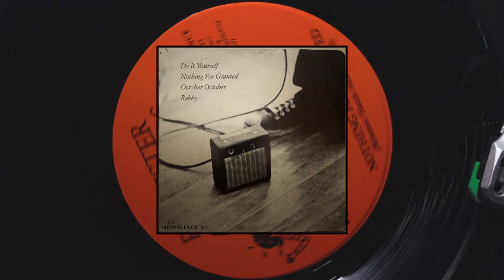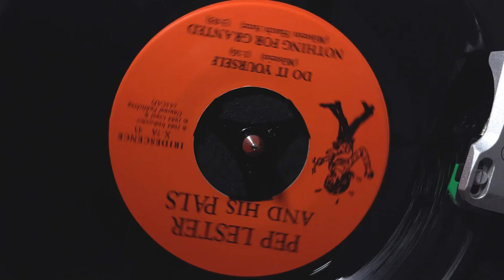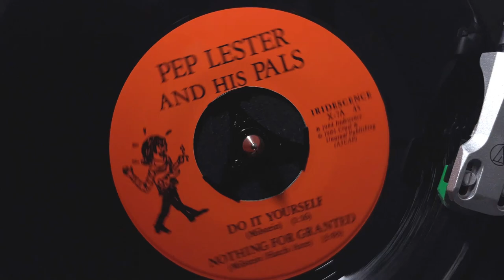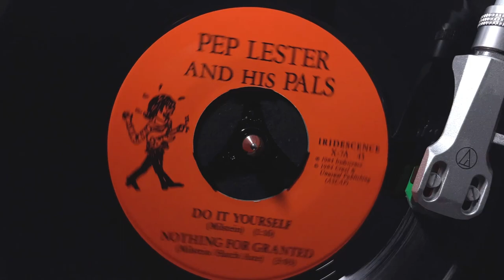Pep Lester and his Pals - Do It Yourself / Nothing For Granted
Iridescence Records – IRIDESCENCE X-7 - 7" - US - 1984
Featuring Jad Fair